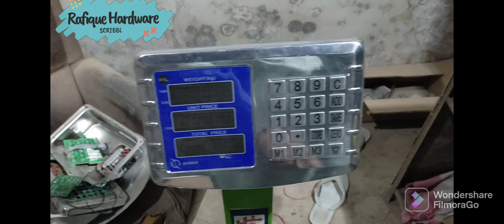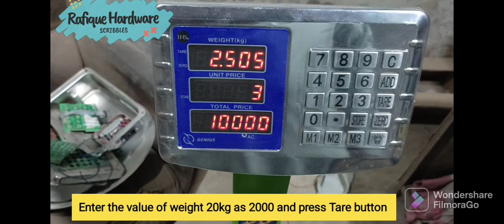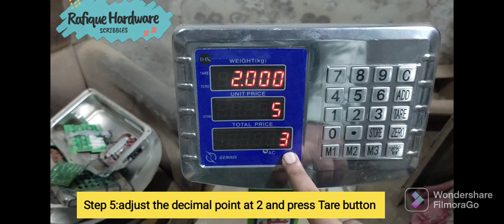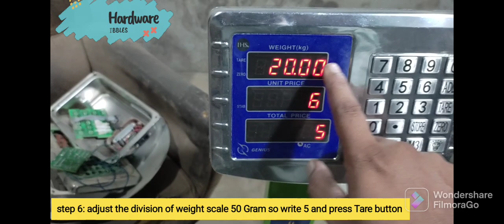Genius 100kg-300kg weighing scale indicator kanda calibration/ Tcs weight scale/subtitle in Eng